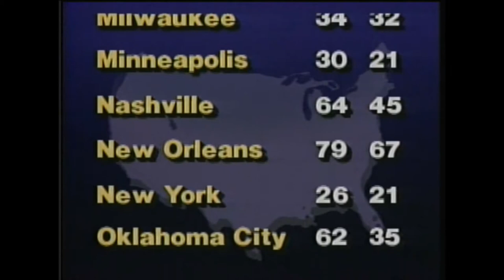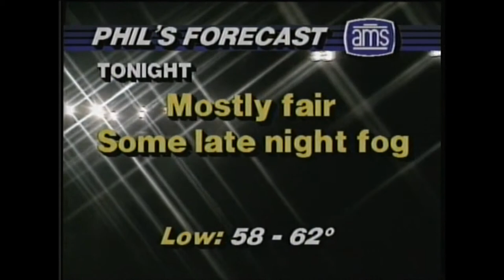WINK News Tonight, 1/6/1989 (Part 3)